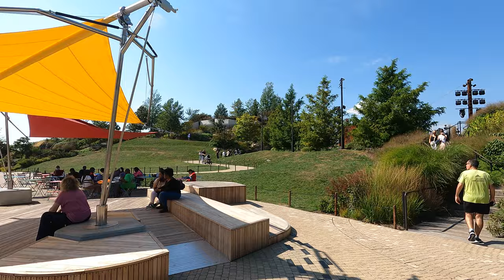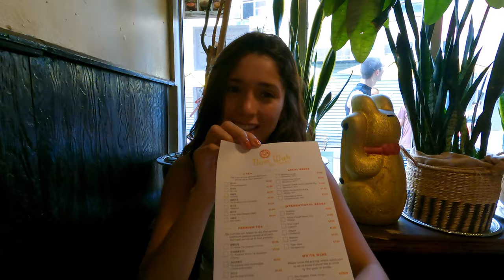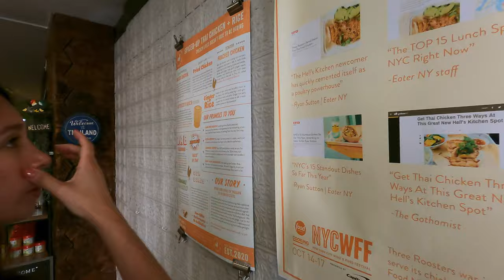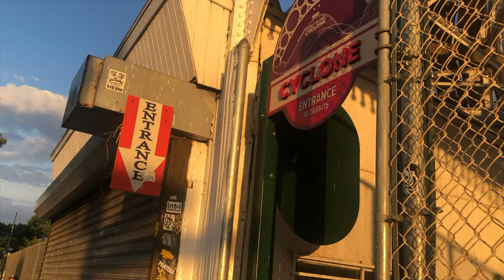Living in New York City!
A weekend in New York City! Join us as we visit Little Island, Nom Wah Tea Parlor, Barn Joo, The Museum of Ice Cream, Central Park, Soho, and Coney Island.